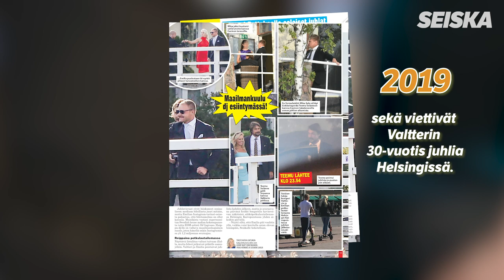Valtteri Bottaksen ja Emilia Bottaksen unelmaliitto päättyi eroon!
Bottakset ovat ehtineet olla naimisissa hieman yli kolme vuotta. He avioituivat syyskuussa 2016.